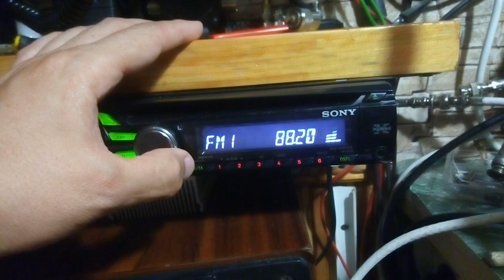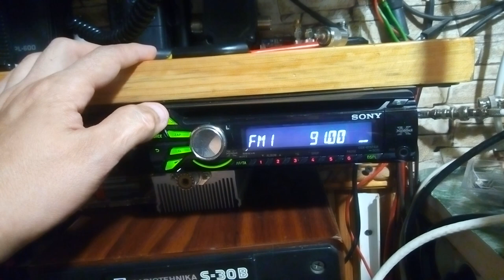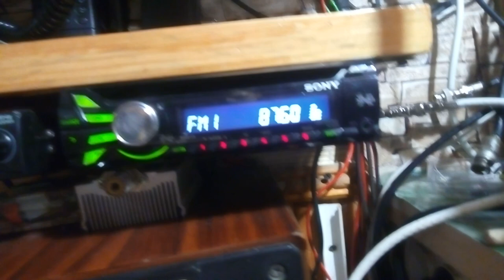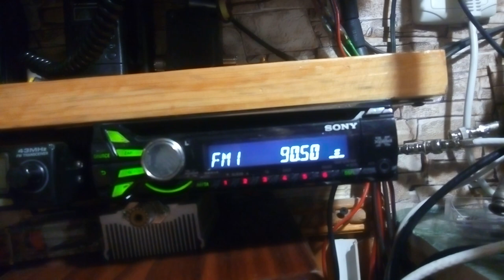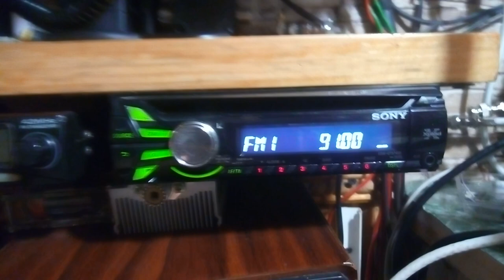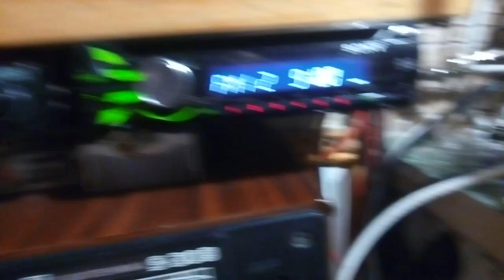Пермь Екатеринбург на 90 МГц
Самое главное что все станции принимались только на 2 элемента яги в горизонте .На 3 квадрата в вертикале сигналы были на уровне шума